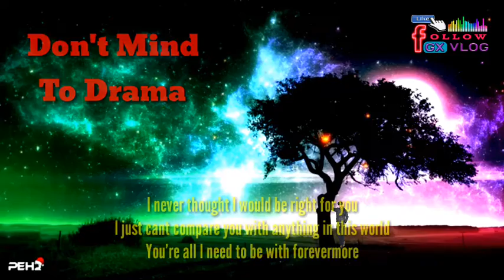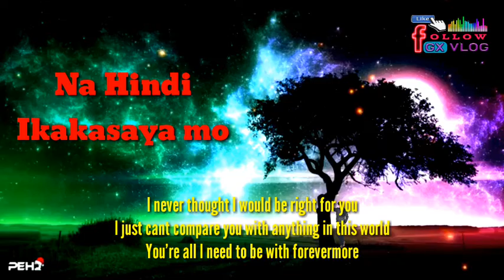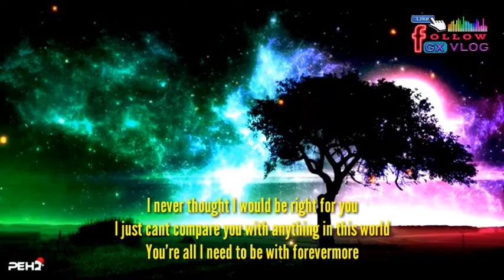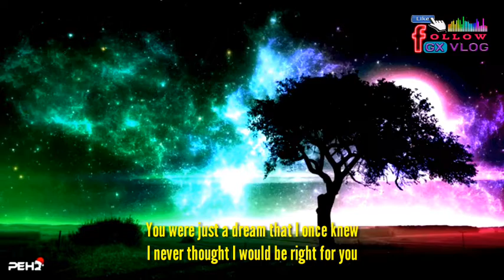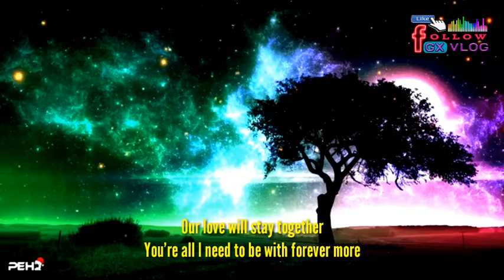FOREVERMORE | BY: JURIS FERNANDEZ